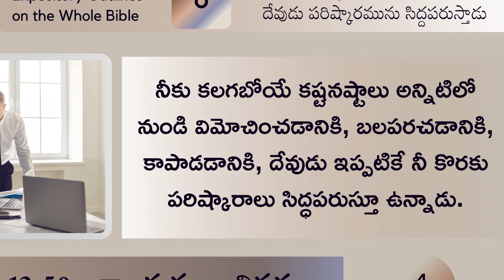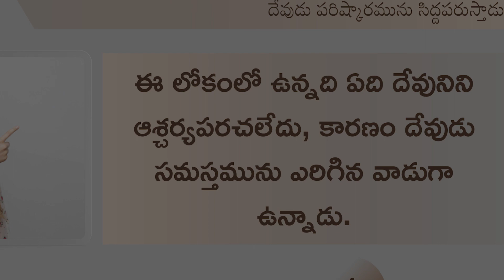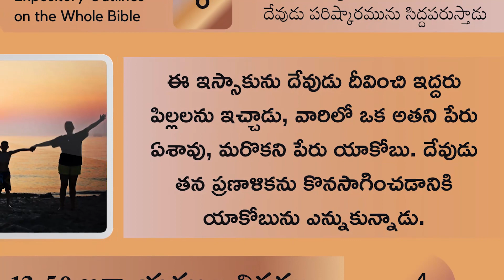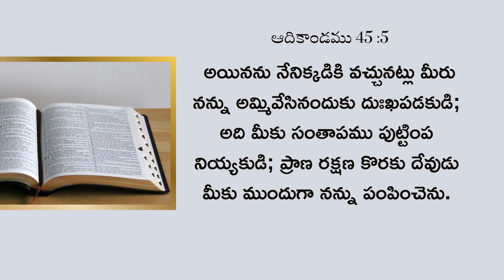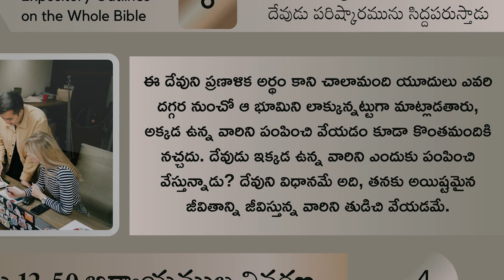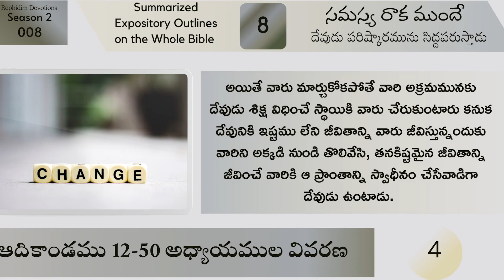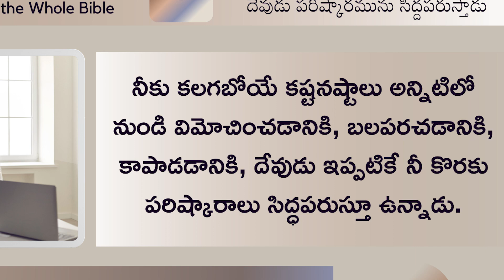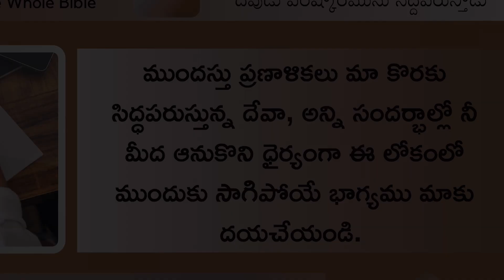Even before the problem, God will provide a solution /Telugu Christian Messages//R. Samuel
సమస్య వచ్చిన తర్వాత ఏమి చేయాలి ఏమి చేయాలి అని తొందరపడడం మానవుని విధానం. కాని దేవుడు సమస్య రాక ముందే పరిష్కారములు సిద్ధము చేసే వాడుగా ఉన్నాడు.

దేవుని వాక్యము కొరకు ఆసక్తిగల ప్రతి ఒక్కరికి శుభములు తెలియజేస్తూ మిమ్మలను ప్రేమతో రెఫీదీమ్ వాక్య ధ్యాన సమయముకు ఆహ్వానిస్తున్నాను.

అందరూ బాగున్నారా, ఈ సృష్టి పట్ల, ఈ సృష్టిలో ఉన్నవాటికి సంభవించబోయే విషయాల పట్ల ఆయనకు ఉన్న జ్ఞానమును, సమస్యల కొరకు ఆయన సిద్దపరచే పరిష్కారములను ఆదికాండము 12-50 అధ్యాయముల లోని భక్తుల జీవితముల ద్వారా తెలుసుకుందాం.